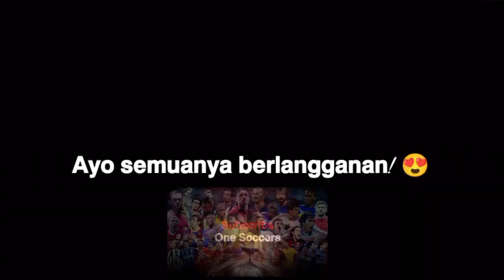Keterampilan & Gol Terbaik Cristiano Ronaldo